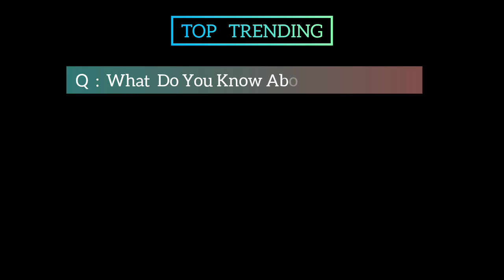The Jared Leto Lifestyle Season 20 Movie | Official Trailer | Top Trending